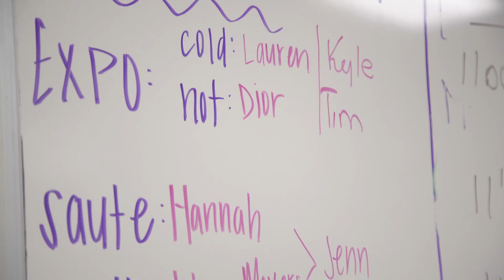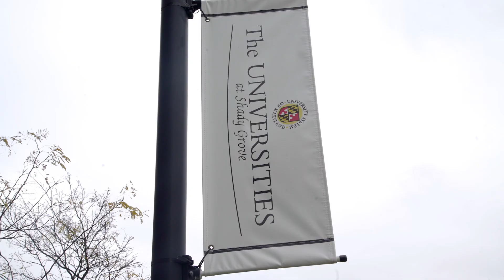Think Opportunity: The Universities at Shady Grove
MCEDC talks with Stewart Edelstein, Executive Director of The Universities of Shady Grove, about how students and employers benefit from having nine universities on one campus.